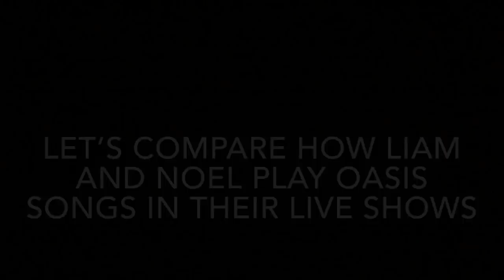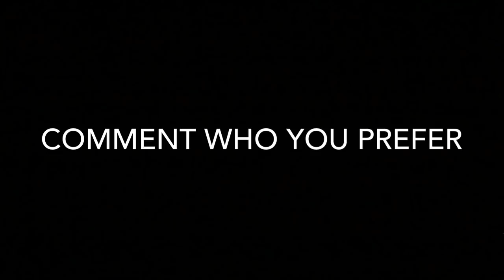Liam vs. Noel Gallagher: Live Shows Comparison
A comparison of how Liam and Noel Gallagher play Oasis songs in their solo shows. Comment who you prefer!